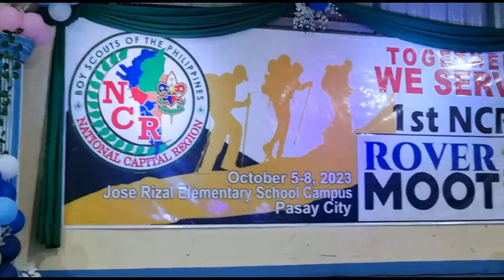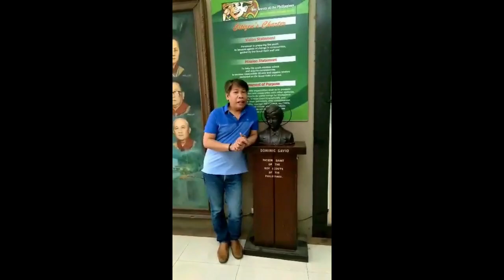Circles battle it out as they present their yells in an electrifying BSP-NCR Rover Moot Campfire.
The 17 Councils comprising the National Capital Region banded together into four groups as they presented their yells that made the camp during the first ever NCR Rover Moot roared with excitement and fun. During the day, the campers went to the assigned barangay for immersion and at night they gathered to have relaxing moments while having fun knowing each other.